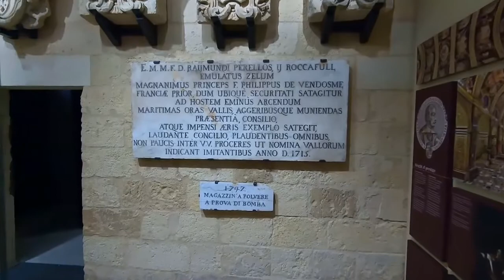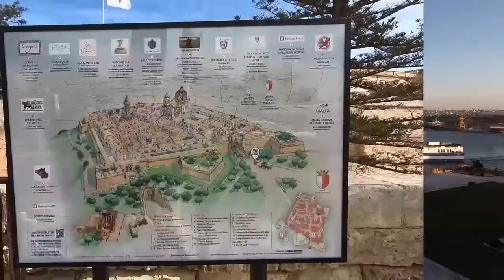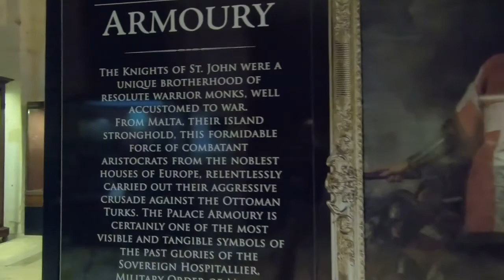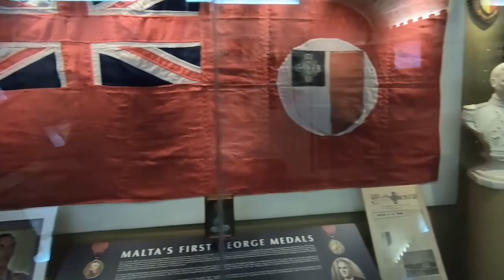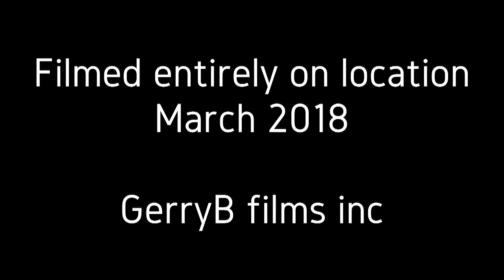Malta at the Crossroads of the Med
Strategically located in the Mediterranean Sea, Malta has a long and fascinating history. It was first inhabited Circa 5900BC and over time was occupied by the Phoenicians , Romans and in time by the French in 1798. It finally became independent in 1965 having served enormously in World War II when it was under the protection of Great Britain. The history of the island is very well represented in many ways and both in Valetta and other parts of the islands. This video will give the viewer an over view of the Capital, the fortresses, the tree Towns  and the ancient walled city of Mdina. It will very likely  wet the appetite for more as its such a wonderful place for a visit.